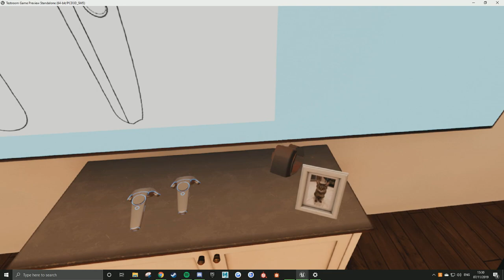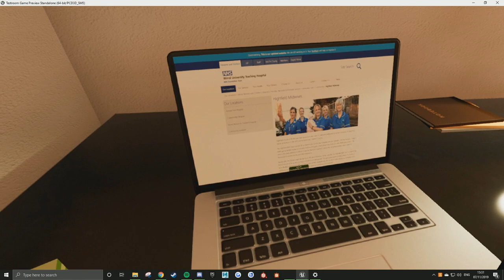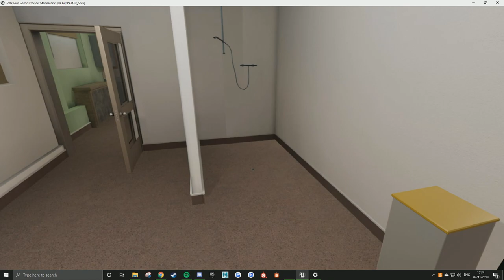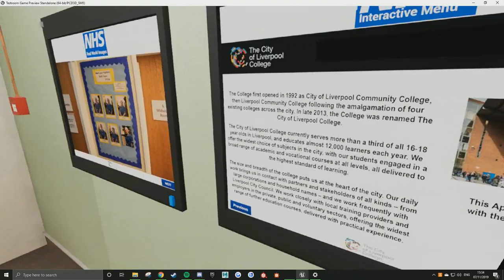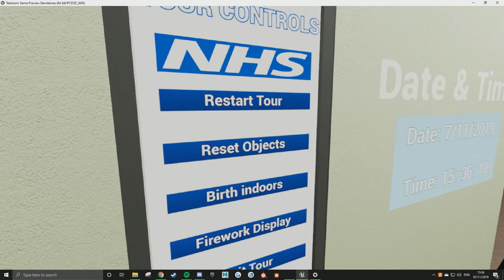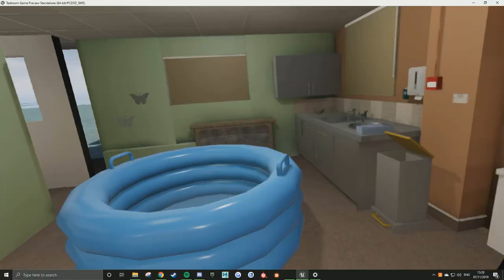NHS Highfield Birthing Unit VR Tour (Unreal Engine 4)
This is a Virtual Reality tour of the NHS Highfield Birthing Unit recreated in Unreal Engine 4. The video starts by showing interactive elements and ends with a tour from Lizzie.